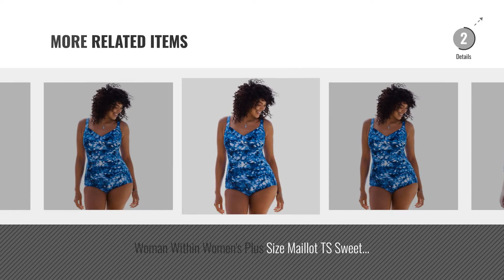Hot New Woman Within Women Clothing [2018]: Women's Plus Size Button Front Tunic Raspberry,14/16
New! 2019 Black Friday / Cyber Monday One-Pieces Deals and Updates.

Black Friday / Cyber Monday Women's Plus Size Button Front Tunic Raspberry,14/16 by Woman Within

Black Friday / Cyber Monday Women's Plus Size V-Neck Embroidered Tee White Bright Cobalt Embroidery,26/28 by Woman Within

Black Friday / Cyber Monday Woman Within Women's Plus Size Maillot TS Sweet HRT Shibori Blue,28 W by Woman Within

Black Friday / Cyber Monday Women's Plus Size Split-Neck Gauze Blouse with Flounce White Crochet Trim,14/16 by Woman Within

Black Friday / Cyber Monday Women's Plus Size Pintuck Georgette Tank Black Sketch Floral,30/32 by Woman Within

Black Friday / Cyber Monday Women's Plus Size Perfect Three-Quarter Sleeve Button Down Shirt French Blue by Woman Within

Black Friday / Cyber Monday Woman Within Women's Plus Size Maillot TS Sweet HRT Shibori Blue,20 W by Woman Within